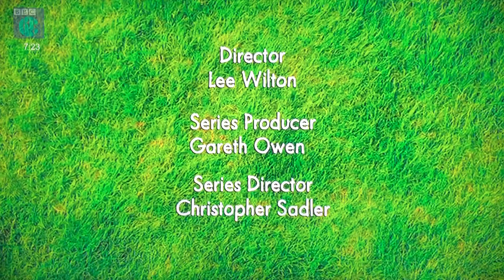Aardman/CBBC/WDR/WDR Media Group (2010)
From “Shaun the Sheep” 🐑